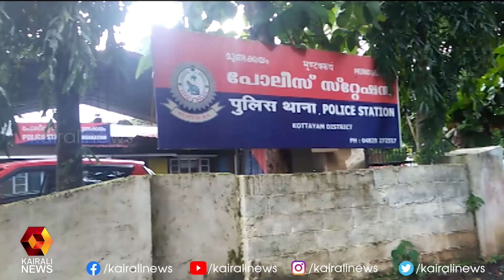മുണ്ടക്കയം പീഡനം ; രണ്ടു പേർ അറസ്റ്റിൽ|Mundakkayam | Kairali News